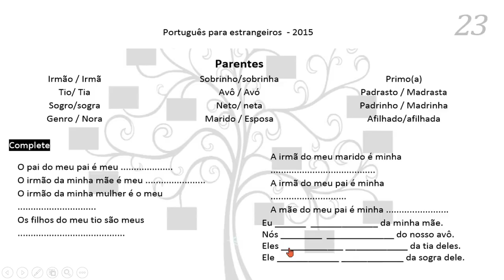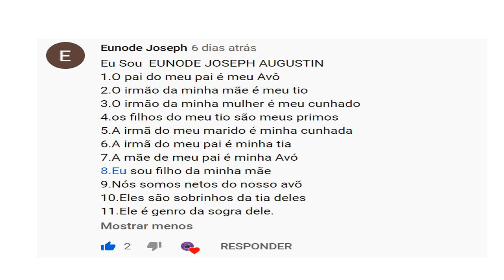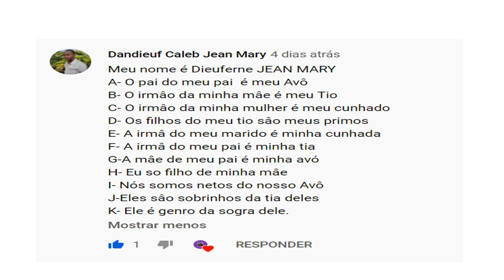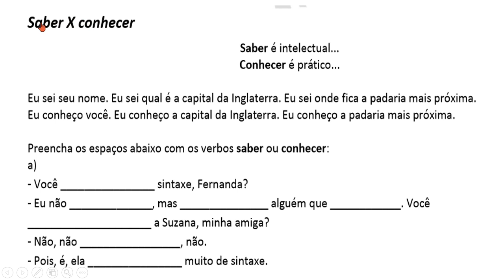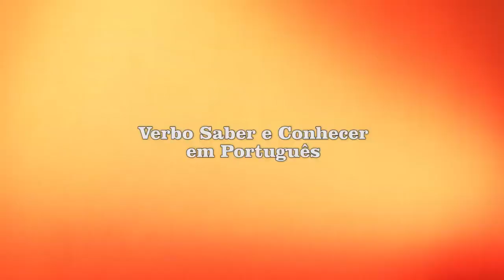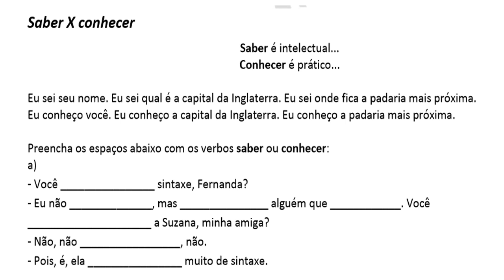Kou pòtigè gratis #90 (PWOFITE KARANTÈN NAN POUN PALE PÒTIGÈ)